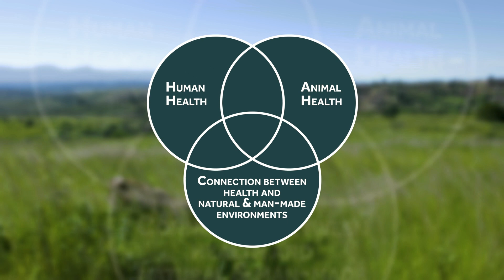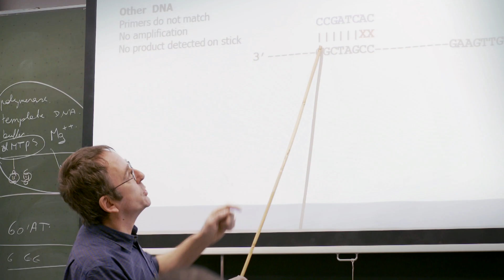Master of Science in Tropical Animal Health (MSTAH)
The Master of Science in Tropical Animal Health (MSTAH) is jointly organised by ITM and the University of Pretoria.